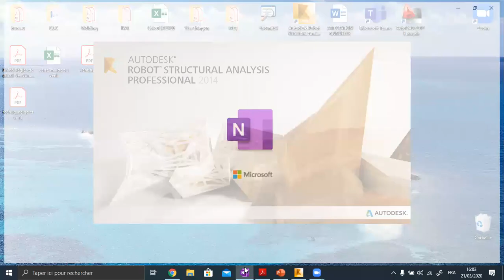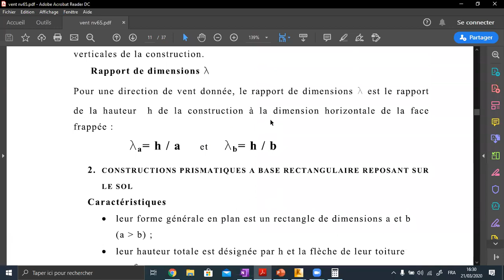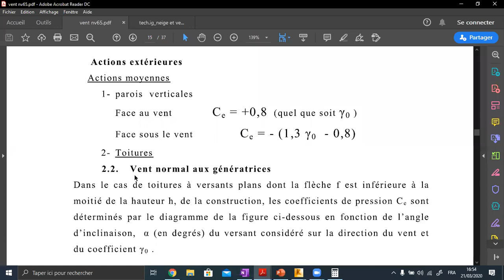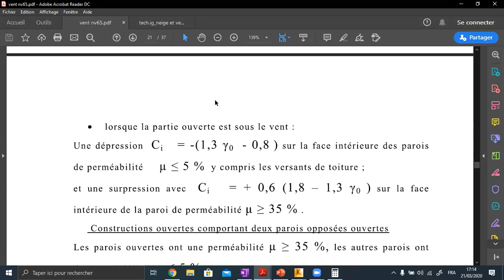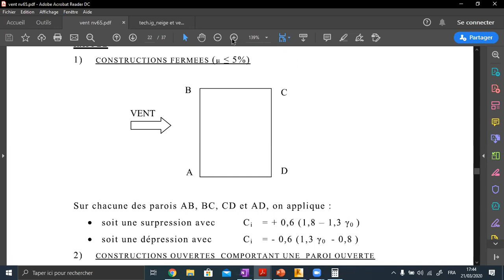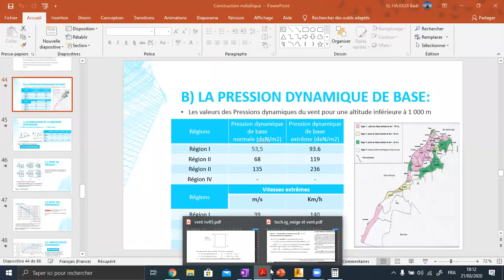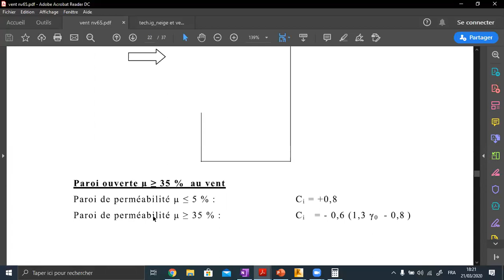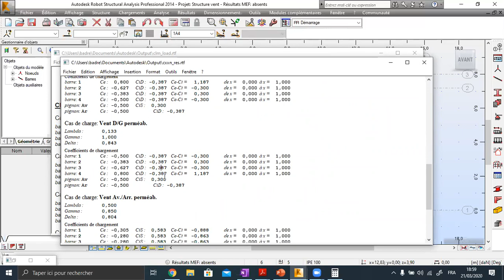Calcul du vent Suivant la norme NV65 Maroc : Théorie+ exercice+ Robobat Partie 2